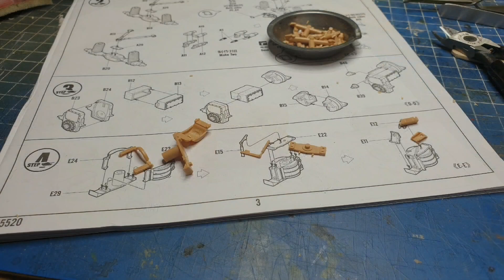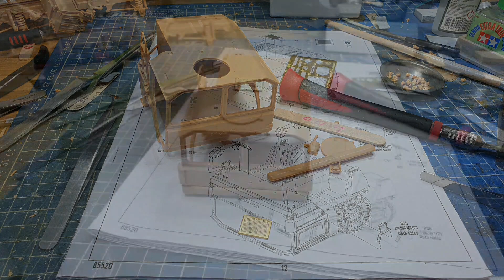Hobby Boss LKW 7t dump truck 1:35 (85520) 1/35